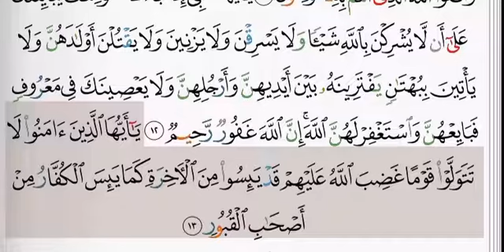(60) سورة الممتحنة | شيخ الزين محمد احمد